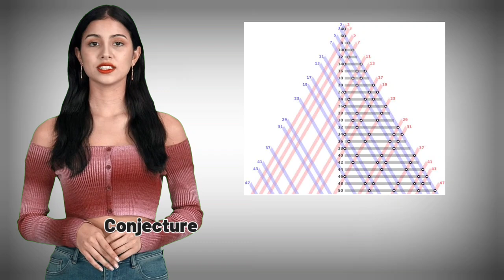The Oldest Unsolved Mathematics problem (The Goldbach Conjecture )👈